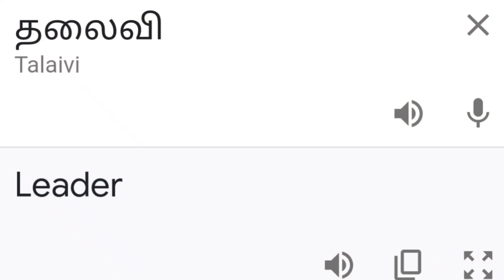Thalaivi Trailer REACTION | Kangana Ranaut | Arvind Swamy | Vijay